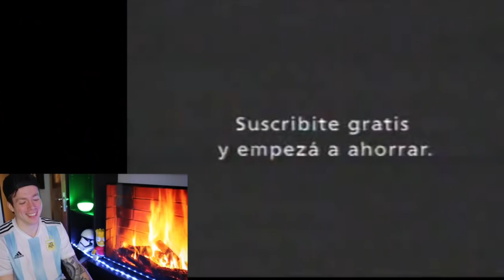Top 8 Publicidades Argentinas Épicas Y Graciosas #2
CONTACTO / NEGOCIOS:
. Hoy venimos con la segunda parte, el capitulo 2 de este top 8 publicidades argentinas que son épicas y muy graciosas. Muchas van a conocer, van a traerles nostalgia y risas, hay demasiadas buenas